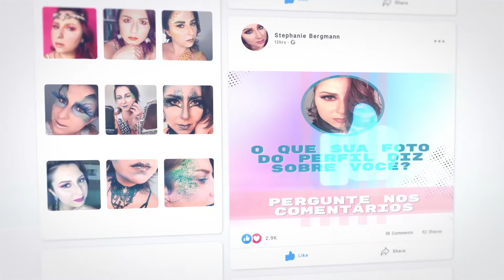Visagismo e a vida pessoal